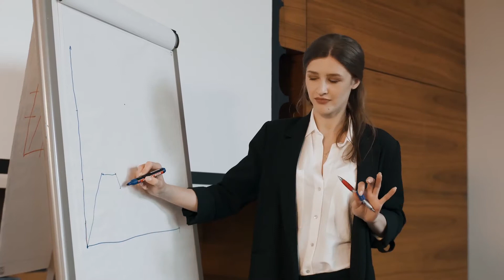The darkside of being a sigma female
Sigma females have So many admirable characteristics which make them attractive and appealing to most people. bit this attractiveness comes with a dark side attaches to it. The sarkside of sigma females referred to in ths video is different  from the one portrayed in the movies. The dark side here simply implies the personal difficulties faces by sigma females because if their personality which include being lonely, overthinking, being misunderstood, having no time and always being anxious.